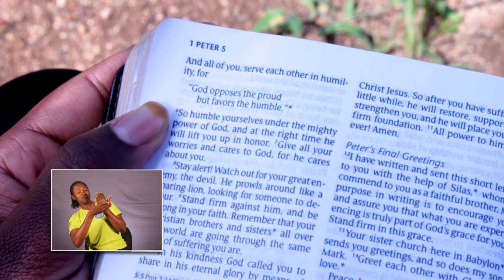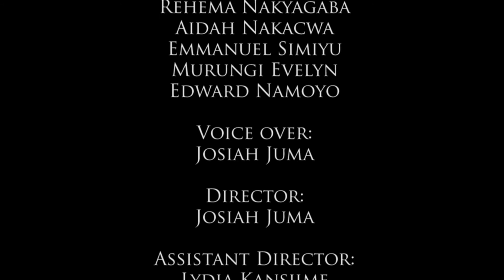Finding HOPE In God (Sign Language Translated/Deaf Community)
There are times when all hope is lost. Sometimes, life is hard to bear. In this video, we hope you find encouragement not to lose hope.